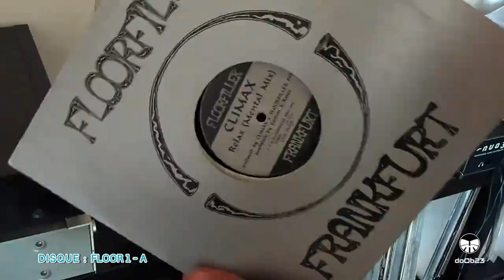FLOOR 1 - A // Relax (Mental Mix) / Climax // Floorfiller Frankfurt // Hardcore -Techno -Hard Trance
LABEL : Floorfiller Frankfurt - FLOOR 1
Format : Vinyle, 12", 45 RPM
Titre vinyle : Relax
Face : A
Titre morceau : Relax (Mental Mix)
Durée : 6.14 min
Artiste : Climax
Pays : Germany
Sortie : 1994
Genre : Electronic
Style : Hardcore, Techno, Hard Trance
Bonne écoute !